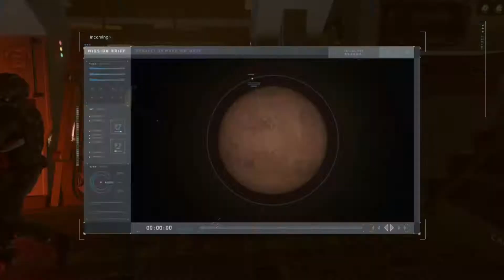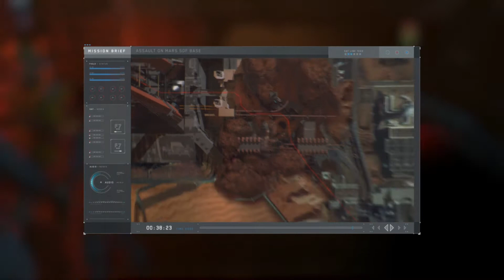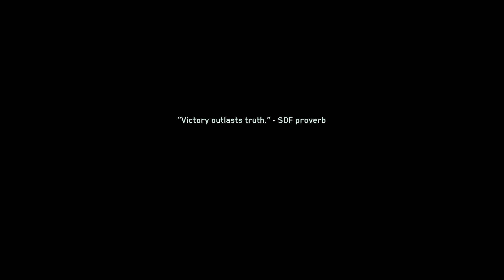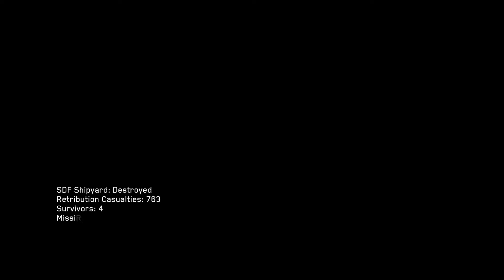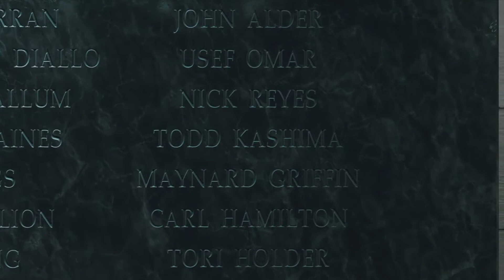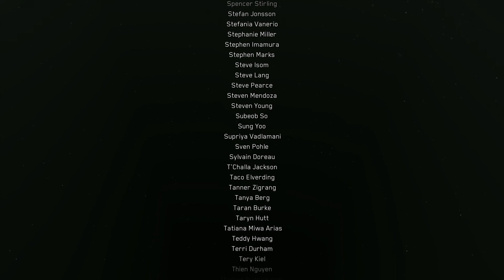Call of Duty®: Infinite Warfare the end of the line